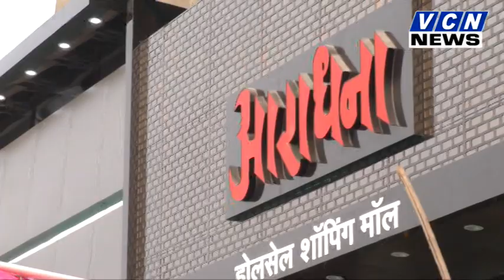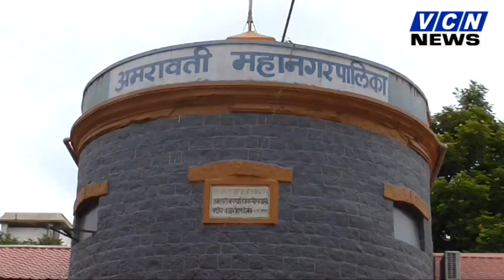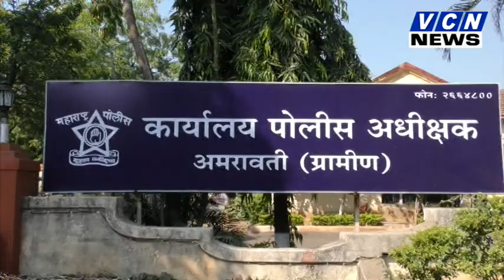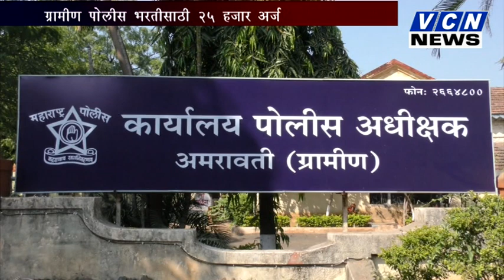VCN News 09 03 2018